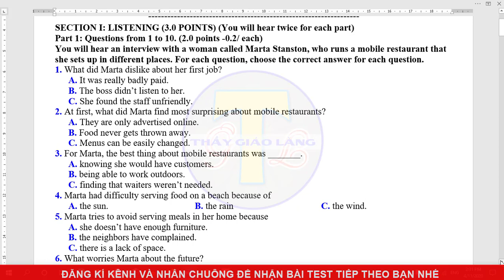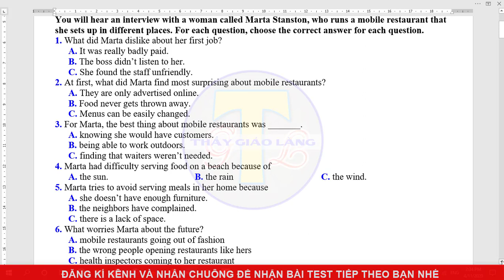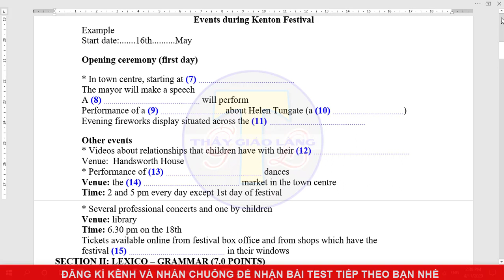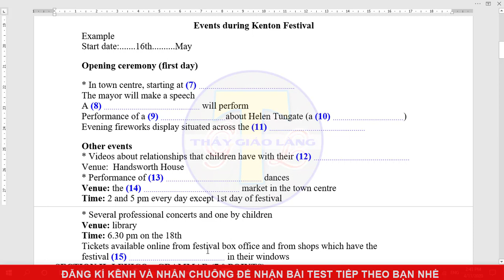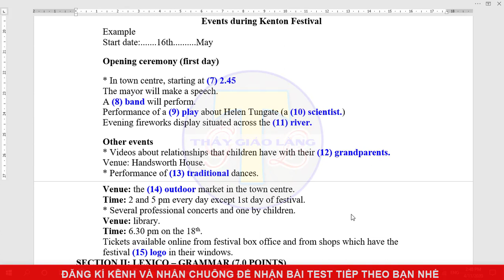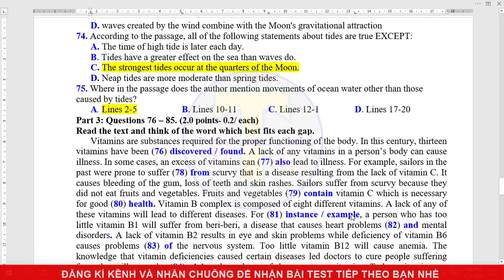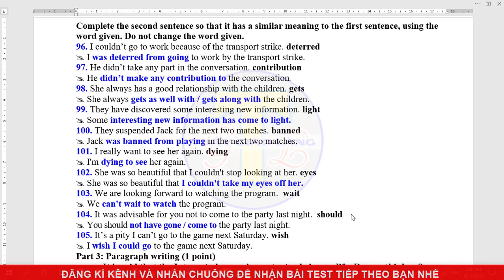Đề thi học sinh giỏi Tiếng Anh lớp 9 cấp huyện năm học 2018-2019 | TEST 10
Đề thi học sinh giỏi môn Tiếng Anh 9 cấp huyện năm học 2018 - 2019. Đây là đề thi học sinh giỏi Anh 9 có file nghe của tỉnh Bắc Ninh. Đề thi học sinh giỏi này được TGL sưu tầm và tuyển chọn. Ngoài ra TGL cũng có các đề thi học sinh giỏi môn Tiếng Anh 9 vòng tỉnh để bạn tham khảo.
Nếu bạn có góp ý nào cho đề học sinh giỏi Tiếng Anh 9 này, xin hãy comment bên dưới video nhé. Cám ơn sự góp ý của bạn.